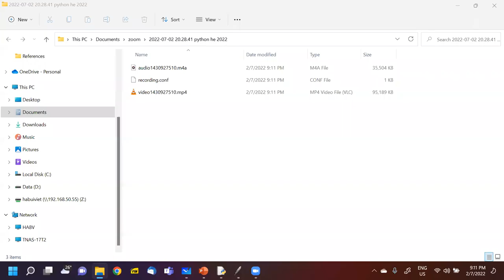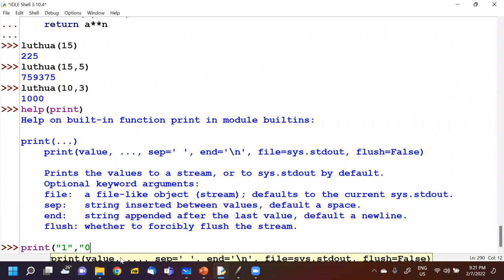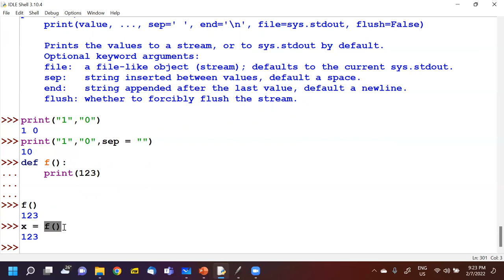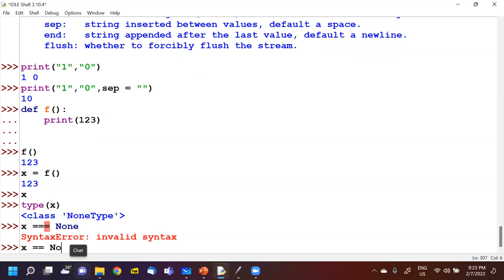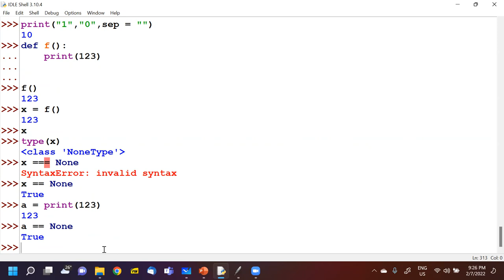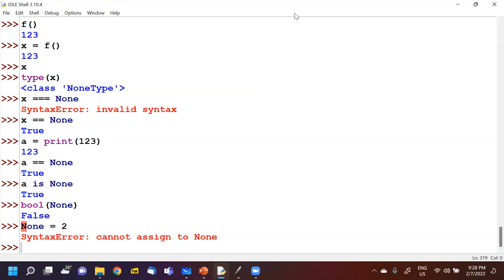B7_3, Python he 2022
Video buổi 7-3, 2-7-2022, Python he 2022